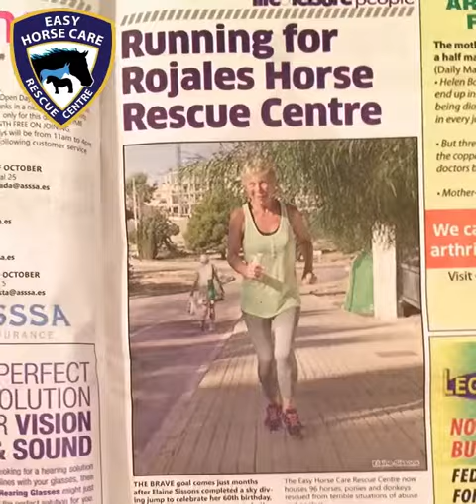Elaine Sissons climbed the Machu Picchu to fundraise for Easy Horse Care Rescue Centre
Here’s Elaine Sissons, one of the most tireless Easy Horse Care Rescue Centre supporters. In 2015, she sky dived; in March 2016, the unstoppable volunteer trained to walk the Yorkshire Three Peaks; in June 2017, at 60-years-old, she completed the gruelling Tough Mudder endurance event; and last month, she climbed the Machu Picchu for us and raised €1300! 😱

Elaine started to support Easy Horse Care nearly five years ago and since then she raised €7000 for our 120 rescued horses, ponies and donkeys. We’re absolutely amazed by her energy! Thank you so much Elaine, you're definitely one of our incredible easyhorsecareheroes. 💙💪